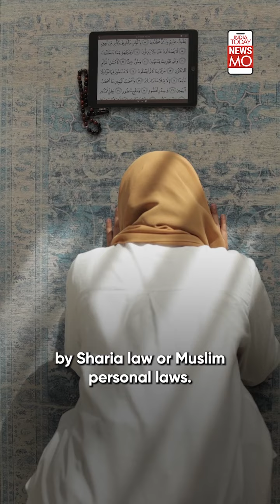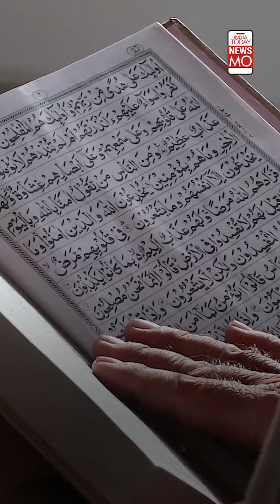Non-Believer Kerala Muslim Woman's Plea To Be Governed By Secular Law, Not Sharia: What The SC Said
Kerala-based Safiya PM has approached the SC with a unique plea. A non-believer, she no longer wants to be governed by Sharia law or Muslim personal laws but secular laws instead. The Supreme Court has is hearing the plea in July 2024.